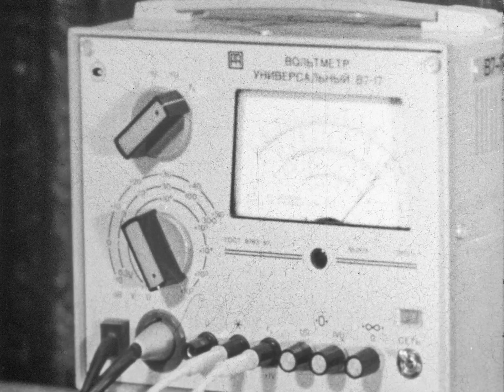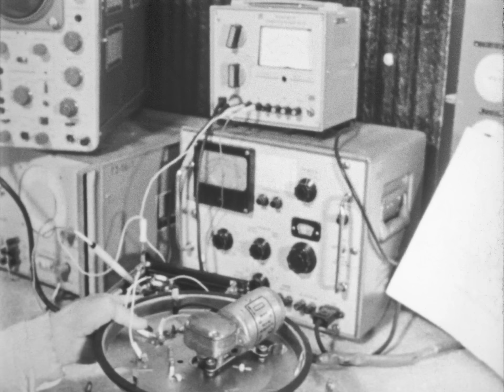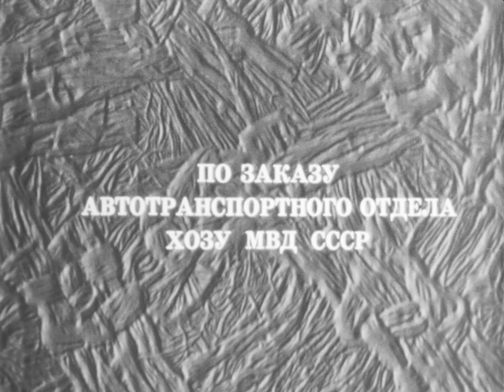Готовность №1, 1977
Фильм рассказывает о подготовке и проведении смотров готовности транспортных средств органов внутренних дел.

Киноотдел ЦПО МВД СССР, 1977 г.